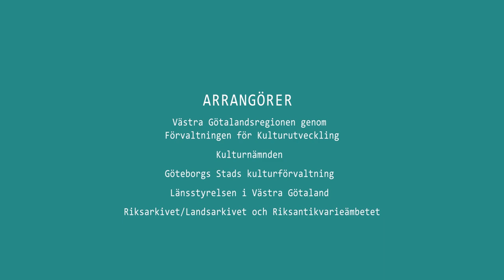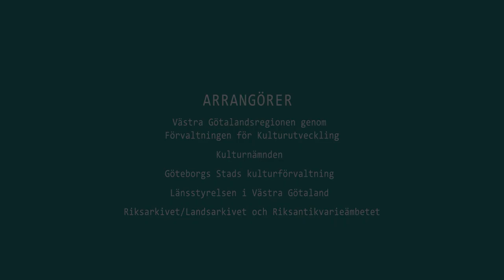Cecilia Lindhé, moderator of Digikult 2020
Cecilia Lindhé, head of the Centre for Digital Humanities at the University of Gothenburg. Digikult 2020